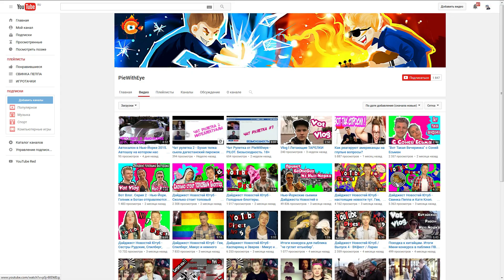TRAIN FEVER РАЗОЧАРОВАНИЕ. ГЛУБОКАЯ АНАЛИТИКА ПЛЮСОВ МИНУСОВ.